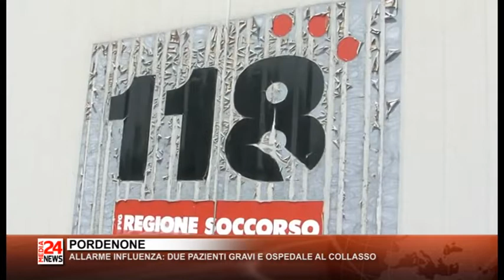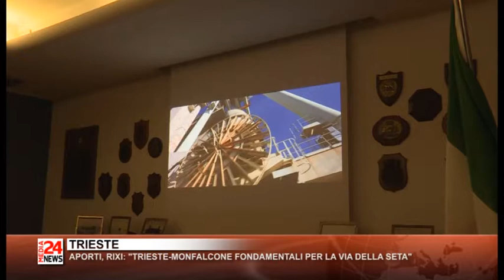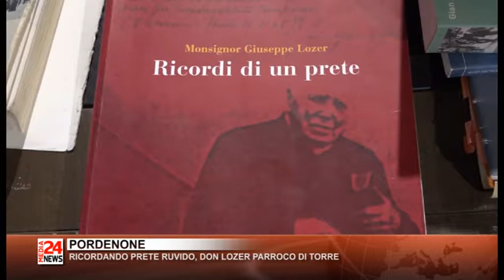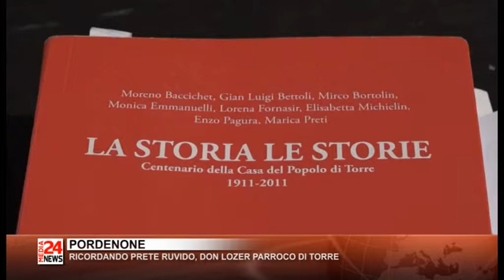Il Telegiornale del Friuli Venezia Giulia del 01 02 2019